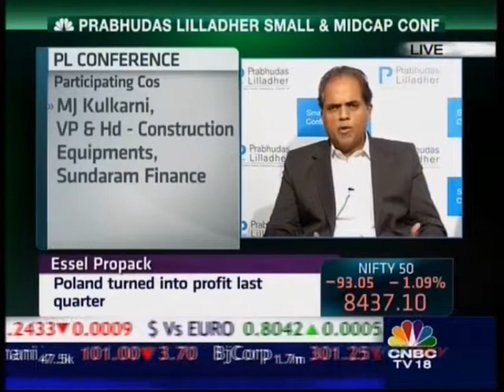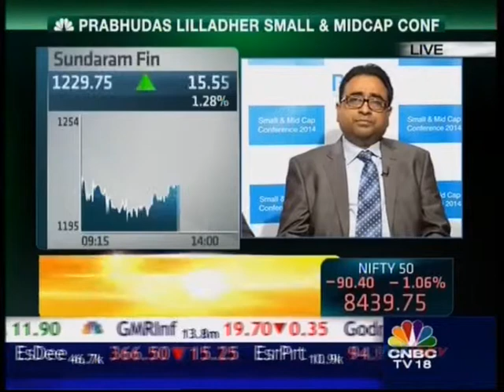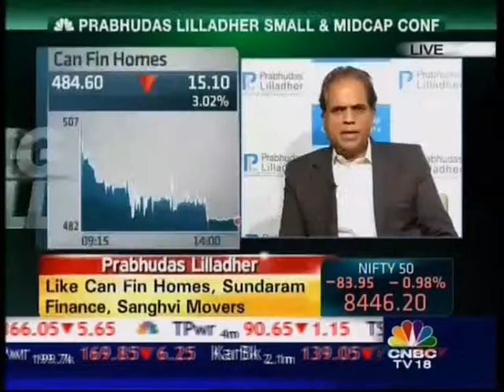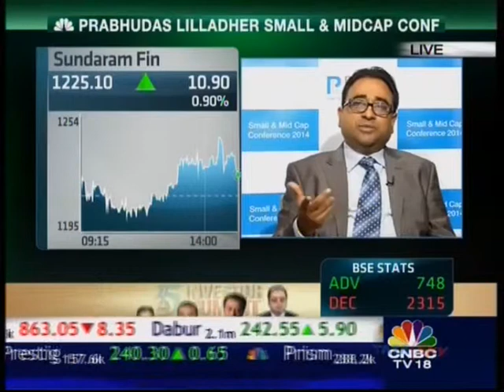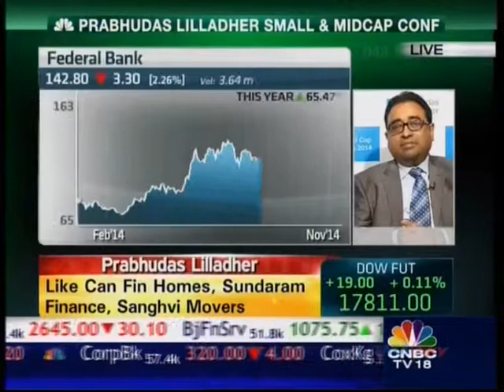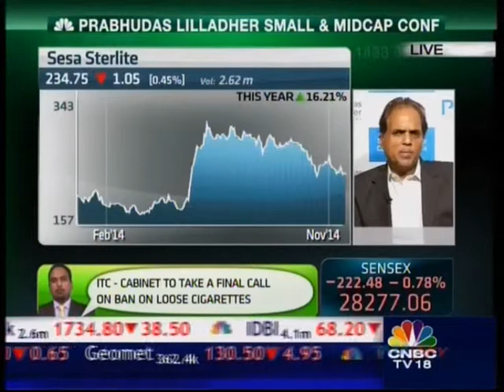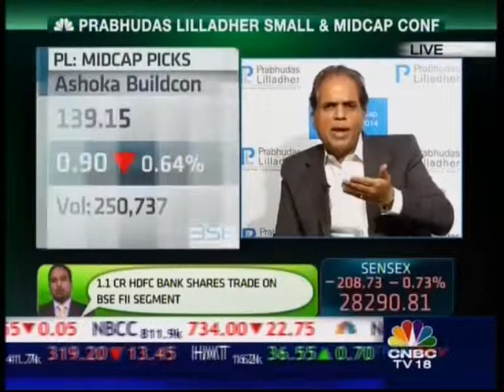“Identifying the next Winners” – PL’s Small Cap & Mid Cap Conference 2014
“Identifying the next Winners” – PL’s Small Cap & Mid Cap Conference 2014 in an interview with CNBC TV18